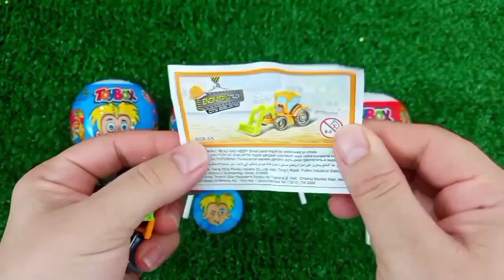Rainbow Satisfying Video | DIY How To Make Lollipop Candy Paw Patrol Fruits Cutting ASMR